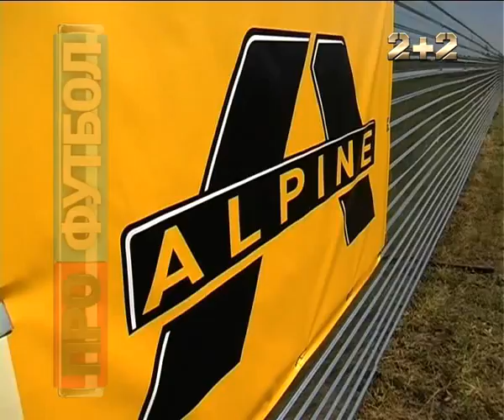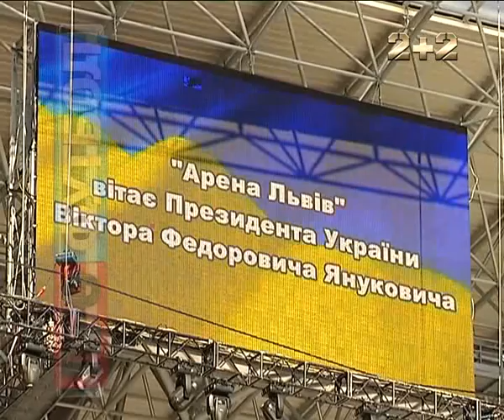ПРОФУТБОЛ. Як у Львові стадіон відкривали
Сюжет Омеляна Ощудляка про відкриття Арени-Львів